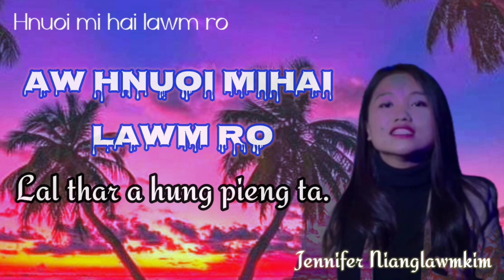Hnuoi mi hai lawm ro (Lyrice Video)Status